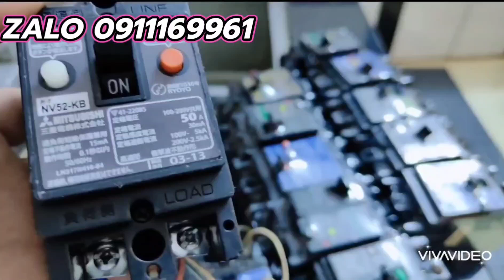VỀ LÔ HÀNG MỚI ATOMAT CHỐNG GIẬT JAPAN 40A Giá 250K: 50A Giá 299k lh 0911169961